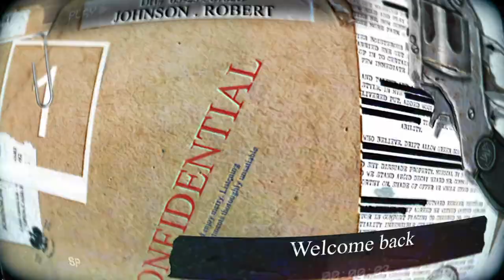Anelisa Dulaze | When Magicians Kill | She was only trying to celebrate her birthday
Hello Everyone, Today we are talking about the murder of a young lady who had so much going for her and it was all taken away on her 21st birthday.
XO